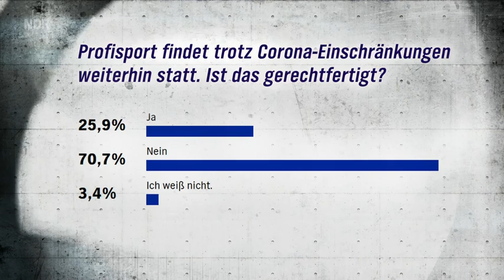Toni Leistner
Toni Leistner im Sportclub